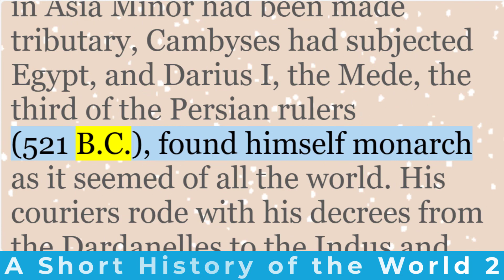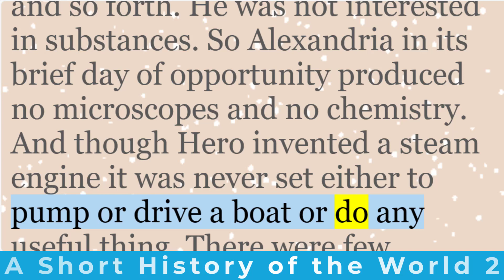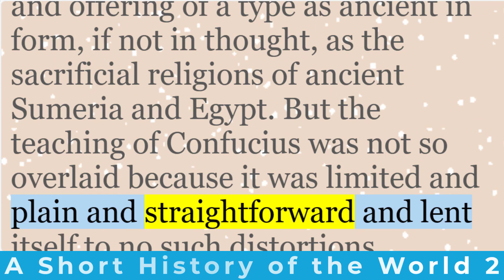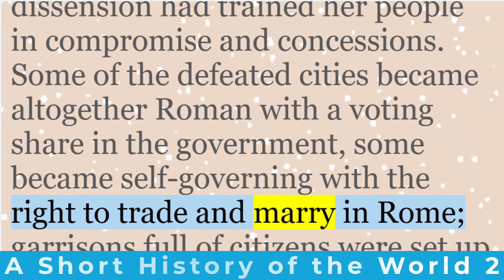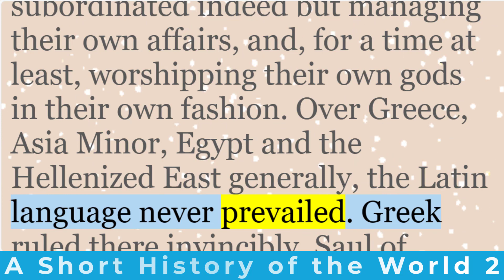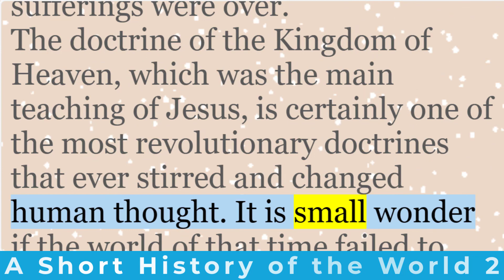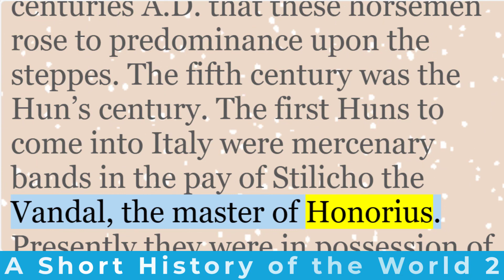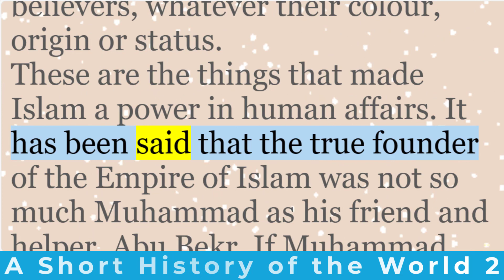The House of Wisdom | “A Short History of the World”: Chapter 24-43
A Short History of the World by H. G. Wells Chapter 24-43

24. The Wars Of The Greeks And Persians

25. The Splendour Of Greece

26. The Empire Of Alexander The Great

27. The Museum And Library At Alexandria

28. The Life Of Gautama Buddha

29. King Asoka

30. Confucius And Lao Tse

31. Rome Comes Into History

32. Rome And Carthage

33. The Growth Of The Roman Empire

34. Between Rome And China

35. The Common Man’s Life Under The Early Roman Empire

36. Religious Developments Under The Roman Empire

37. The Teaching Of Jesus

38. The Development Of Doctrinal Christianity

39. The Barbarians Break The Empire Into East And West

40. The Huns And The End Of The Western Empire

41. The Byzantine And Sassanid Empires

42. The Dynasties Of Suy And Tang In China

43. Muhammad And Islam

“A Short History of the World” by the visionary author H. G. Wells is a remarkable journey through time—a concise yet profound exploration of the human saga from its primordial origins to the tumultuous aftermath of World War I. In this compact volume, Wells distills the essence of millennia, weaving together science, culture, and the indomitable spirit of humanity.

Origins and Evolution
The narrative begins at the dawn of existence, where cosmic forces shaped our planet and life emerged from the primordial soup. Wells deftly guides us through the geological epochs, the rise of ancient civilizations, and the evolution of species. From the emergence of Homo sapiens to the first sparks of civilization, we witness the gradual unfolding of human potential.

The Cradle of Civilizations
As we journey through time, we encounter the Cradle of Civilizations—the fertile crescents of Mesopotamia, Egypt, and the Indus Valley. Here, the Sumerians etched cuneiform tablets, the pyramids soared toward the heavens, and the Indus people traded along the riverbanks. Wells paints vivid portraits of Hammurabi, Hatshepsut, and other luminaries who shaped the course of history.

The Threads of Faith and Philosophy
Religion and philosophy intertwine throughout the ages. Wells introduces us to Buddha’s enlightenment under the Bodhi tree, the teachings of Confucius, and the emergence of monotheistic faiths. We witness the rise of Christianity, the spread of Islam, and the enduring legacy of ancient wisdom.

The Age of Exploration and Enlightenment
The Age of Exploration unfurls—a time when intrepid sailors navigated uncharted waters, discovering new lands and cultures. We sail with Columbus, marvel at the Ming Dynasty’s treasure fleets, and ponder the Enlightenment’s intellectual awakening. Wells illuminates the Renaissance, the Scientific Revolution, and the birth of modern thought.

The Industrial Revolution and Global Shifts
The clatter of looms and the hiss of steam engines echo as we enter the Industrial Revolution. Factories rise, railways crisscross continents, and the world shrinks. Wells chronicles the rise of empires, the American Revolution, and the tumultuous birth of democracy. We witness the abolition of slavery, the suffrage movement, and the relentless march of progress.

The Great War and Beyond
The book culminates in the cataclysmic events of World War I—a war that shattered empires, redefined borders, and scarred generations. Wells reflects on the League of Nations, the Russian famine of 1921, and the fragile hope for lasting peace.

A Beacon for Understanding
In just a few hundred pages, Wells distills the vast tapestry of human existence. His prose is both accessible and profound, inviting readers to ponder the grand sweep of history. “A Short History of the World” serves as a beacon for understanding, urging us to learn from our past, embrace our shared heritage, and chart a wiser course for the future.

Dive into this literary time capsule, where epochs collide, civilizations rise and fall, and the human spirit endures. H. G. Wells invites us to glimpse eternity within the confines of a single volume—a gift to the curious, the seekers, and the dreamers.